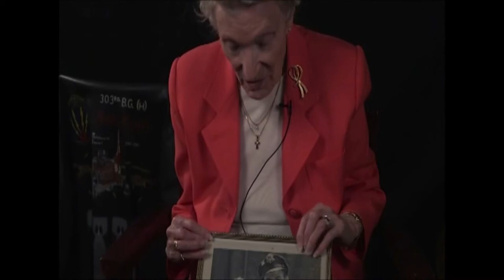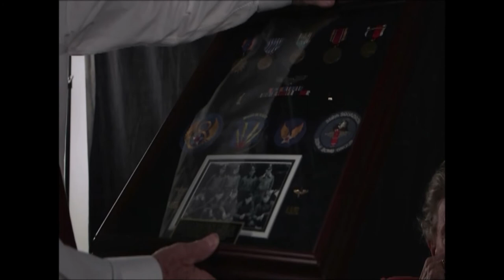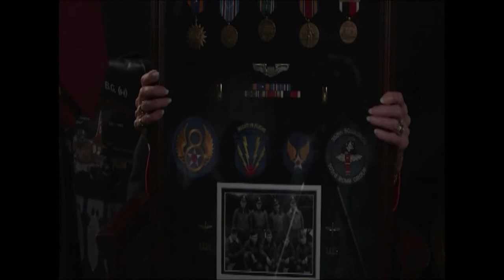Interview with Iris Magid - May, 2014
During WW-II, life in England was certainly a challenge. Iris Fensom was born in London on June 26, 1924 and during the war met a handsome B17 Pilot Malcolm Magid whom she married and lived with until he passed away in 2012.

Iris Magid is the mother to Cheryl, Kevin & Jonathan Magid, was interviewed in May of 2014 at the Atlanta History Center in Atlanta, GA. This is the edited version of her interview with a few added pictures. This is her story!